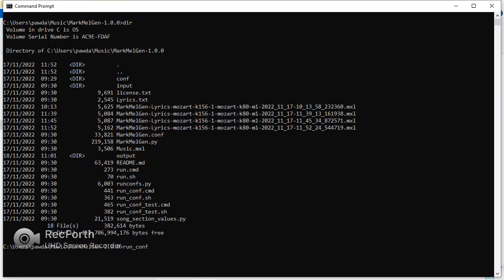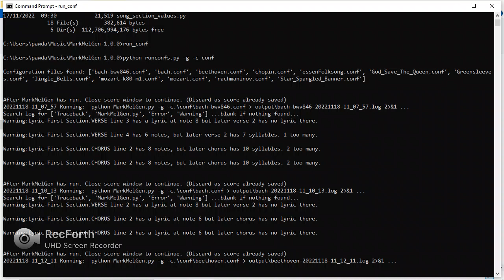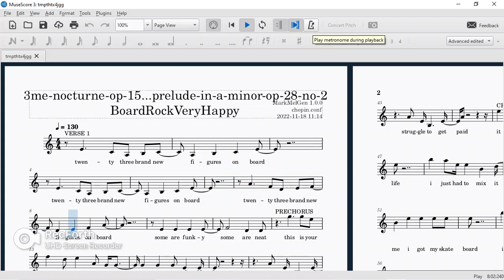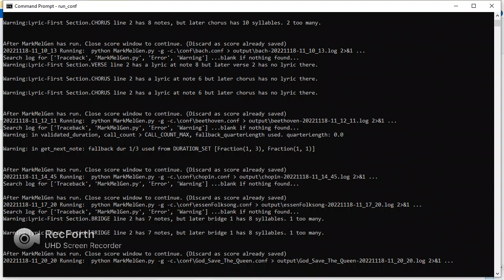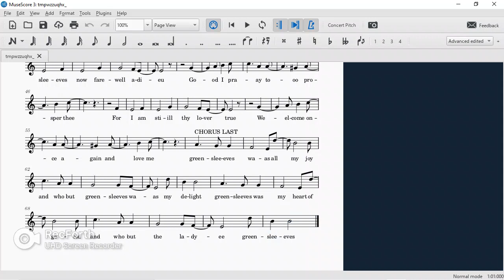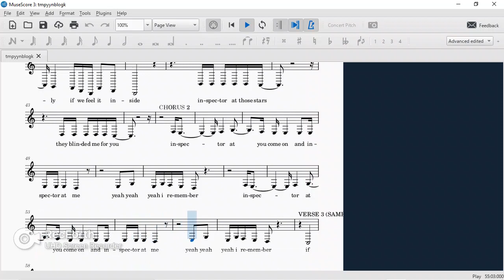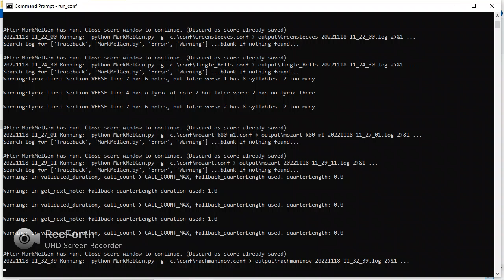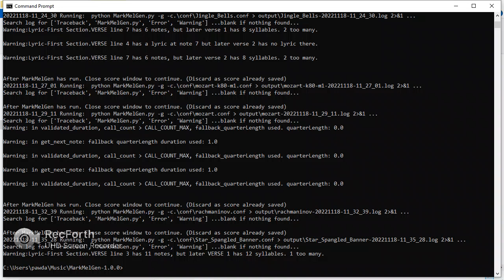Example configurations of the lyrics to song program (MarkMelGen run_conf)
This shows a range of configurations with different lyrics and music.
Some are of well known songs where the tune is recreated from the markov chains.
This shows the limitations when using one piece of input music.
Using several input music files produces a less recognisable composition.